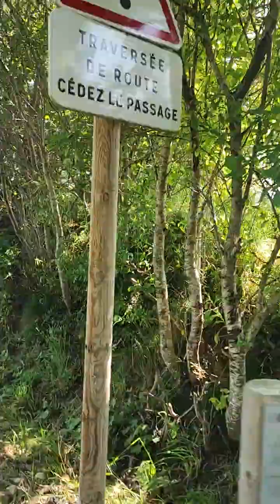Philosophie atypique. L'humanité va vers sa perfection 3